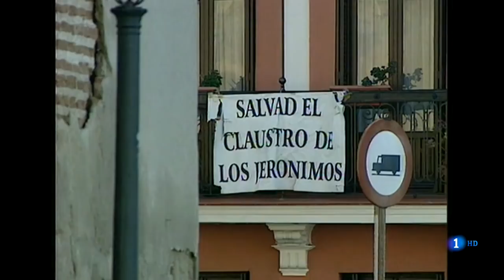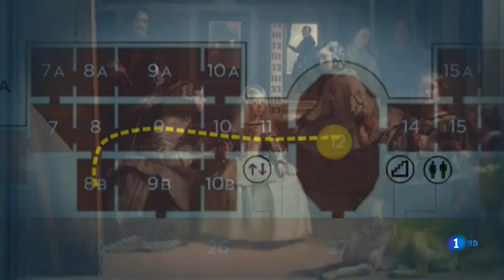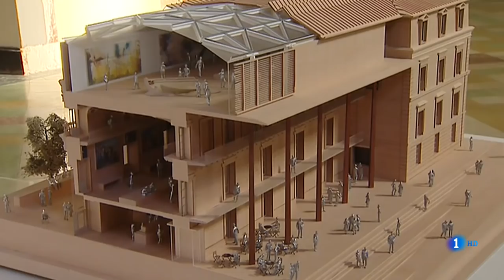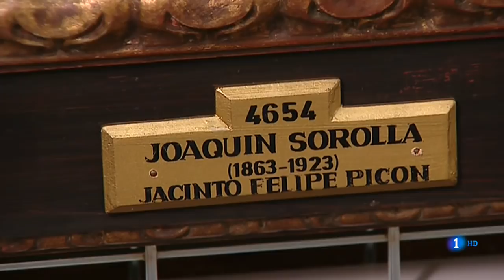El Telediario en el Museo del Prado | Bicentenario del Museo del Prado | La 1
Para celebrar el bicentenario del Museo del Prado de Madrid el Telediario Segunda Edición se traslada hasta la sala de 'Las Meninas'.